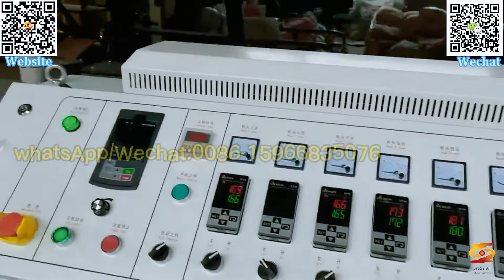\geomembrane price|hdpe geomembrane sheet|hdpe spiral winding corrugated pipe production line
orange plastic machine safety caution hazard signs machine,
marine board extrusion machine,
hdpe marine board extrusion machine,
marine pedal extrusion machine,
plastic sheet making machine,
plastic machine guards warning sign sheet machine,
marine pedal,
hdpe hollow board extrusion machine,
hdpe hollow board extrusion,
geomembrane solutions,
geomembrane price,
hdpe geomembrane sheet,
hdpe spiral winding corrugated pipe production line,